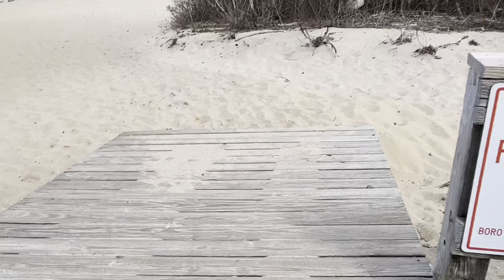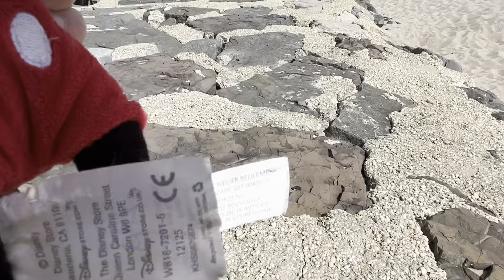Mickey goes to Belmar beach also windy